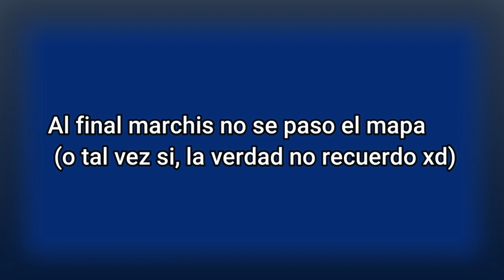Piggy momentos randoms (cringe y gritos)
En este video mostraré momentos randoms de mí gritando mientras juego porque me asusto mucho
XD

tags (ignorar)

Piggy gameplays
cómo NO jugar Piggy
Piggy momentos divertidos
Piggy juegos
Piggy cringe